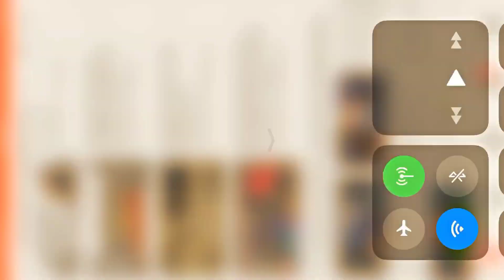Puro Baile Norteñas romántico 😍💏